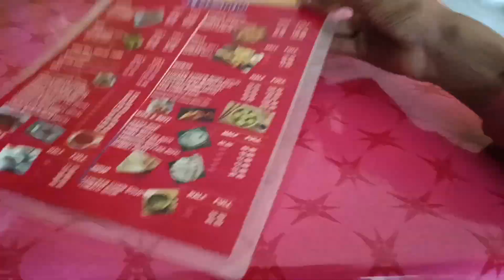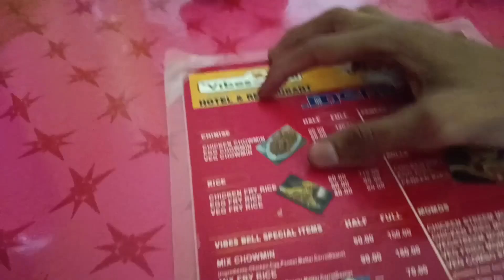Vlog upload nahe kor na ka rejon👍 @Aftaruddinvlogs7869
Vlog upload nahe kor na ka rejon👍